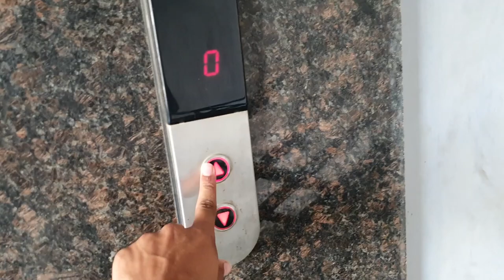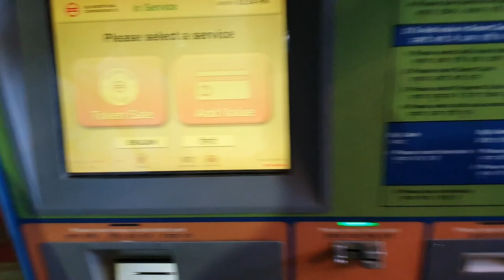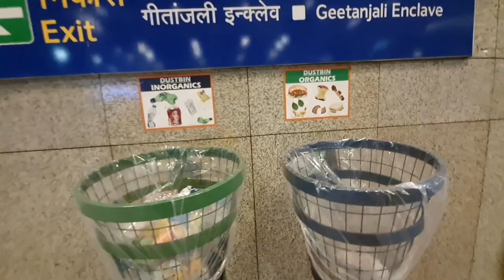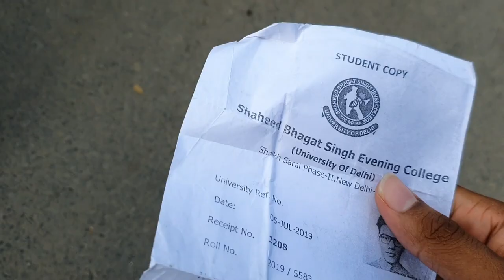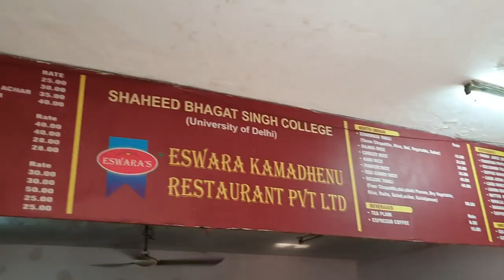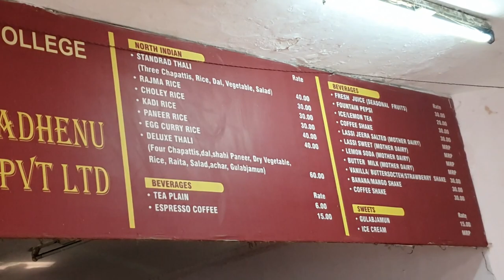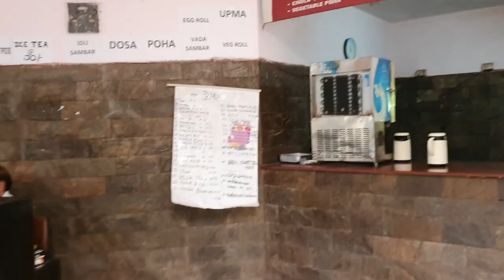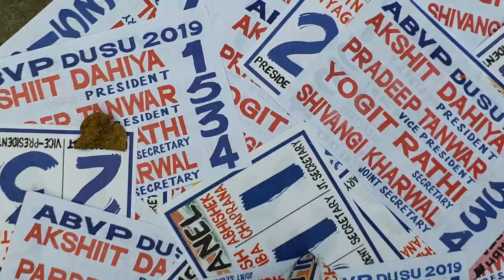MY FIRST VLOG | Shaheed Bhagat Singh College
Hey Everyone, I made this vlog last year (2019) when my college started, initially i wanted this vlog to be about my first day of college but i wasn't able to shoot that much content in a day so I shot several scenes divided in the month of August. I never got the time to actually edit this video because of several other activities I was a part of but thanks to The Lockdown I got time to edit this vlog and learn editing side by side.

Thanks to Chirag Tanwar who motivated me to start editing.

Interview- Divyanshu Vyas

Smile of the year - Rahul Yadav

Humour credit- Daksh Kaushik

Leg shot credit - Shristi

and several other.

Took me total 4 days to edit and upload this video.

or if you were featured in this video.